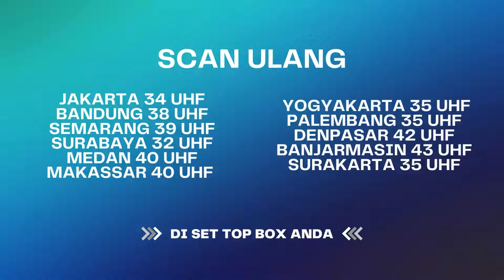"Pak Haji! Kalo Mau Laris, Ya Shalawatan Atuh!!" | I-KTP ANTV Eps 11 (2/2)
Kehidupan di Kampung Rawa Bebek yang terletak di pinggiran Jakarta, diapit oleh pasar tradisional besar dan perumahan elite dan merupakan kampung yang sering terendam banjir. Di Rawa Bebek tinggal tiga pemuda yang bersahabat sejak kecil. Mereka adalah Raymon, si preman pasar, Fuad, si pedagang keliling dan Entut, si tukang ojek. Ketiganya kehilangan orang tua 11 tahun lalu secara bersamaan akibat banjir di Rawa Bebek, yang membuat orang tua mereka hanyut. Dan di kampung tersebut ada seorang gadis salehah berusia 17 tahun, memiliki suara yang bagus dan pandai bermain gitar bernama Fitri. Fitri merupakan anak angkat dari Ustad Taufik yang baik, lucu dan suka memberikan ceramah.

Raymon, Fuad dan Entut pun jatuh cinta kepada Fitri. Rasa suka yang begitu besar membuat mereka bertiga saling menjatuhkan dan berpura-pura menjadi orang beriman, tetapi dengan cara yang lucu demi mendapatkan hati Fitri. Sayangnya, ketiganya harus mundur perlahan karena ada pria muda kaya raya dari perumahan elite yaitu Reza yang mendekati Fitri.

Kini beragam tayangan kesayangan anda di ANTV bisa disaksikan kapan saja dalam genggaman tangan. ANTV ANTVofficial ANTVKlik ANTVLovers Raffi Ahmad,Ruben Onsu
,Tissa Biani,Bobby Maulana,Ucup Nirin,Dede Satria,Taufik Lala,Malih Tong Tong,Razz Florean,Linda Nirin,Qubil AJ,Yeyen Lidya,Ciara Nadine Brosnan,Meggy Diaz

004079
000014